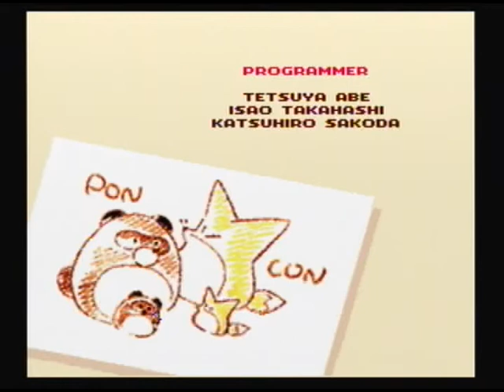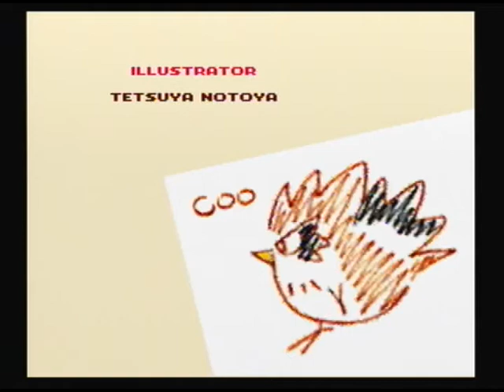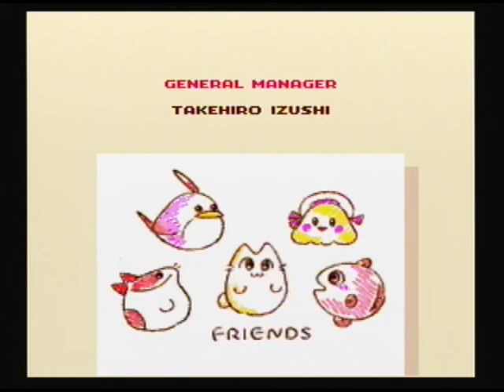Let's Play Kirby's Dream Land 3: #14 - Hyper Zone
This video is the official ending of the game. Now since I realized after I turned off the game that left out a few things (and I'm not planning any extra videos), I'm going to fill you in on something:

After the credits are over, go to your file, you'll notice it says 97% (not 100%). If you choose your file, select Option, that may give you a hint on what you have to do in order to get the full 100%. And on that note, that's the end of the project.